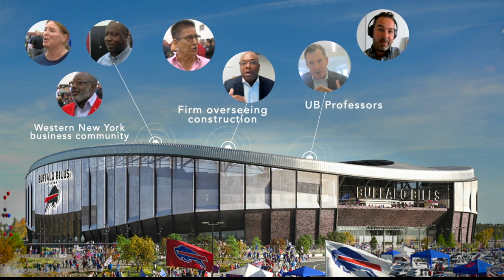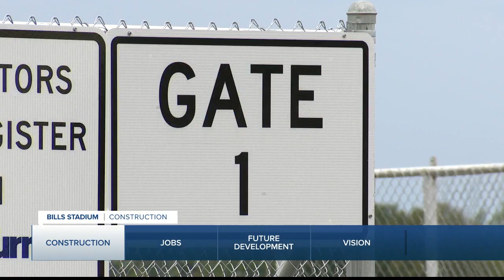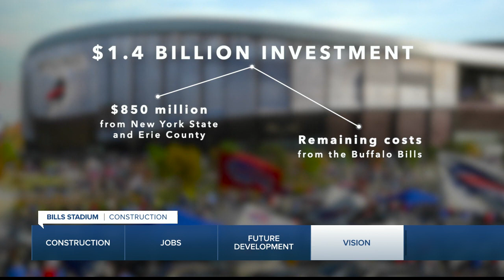'This is once in a lifetime:' Big dreams take shape at the future home of the Buffalo Bills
"It's a sacrifice by a few people, me and my neighbor and a couple of other people to the benefit of the whole community."